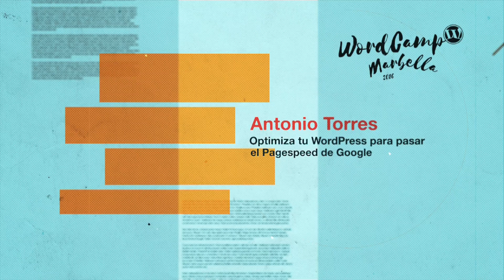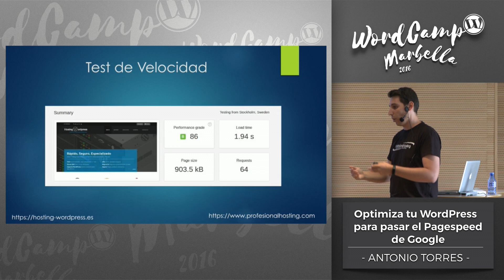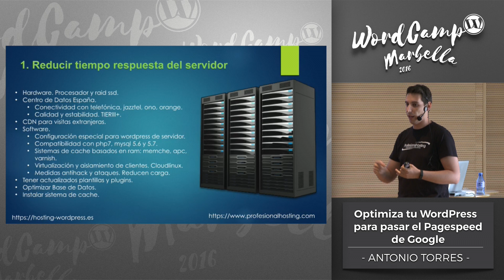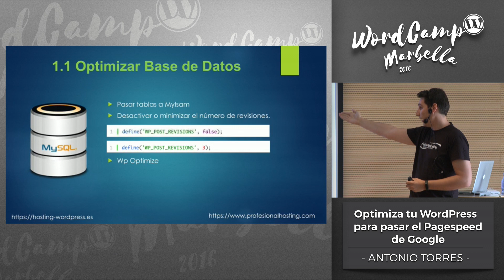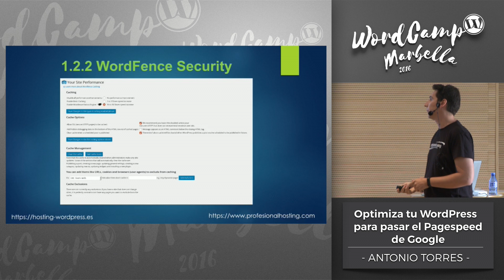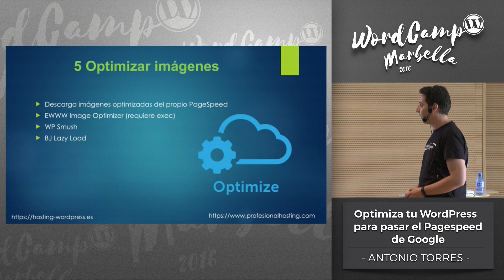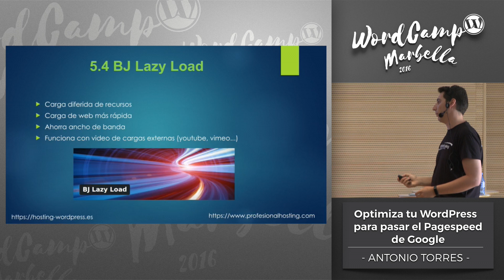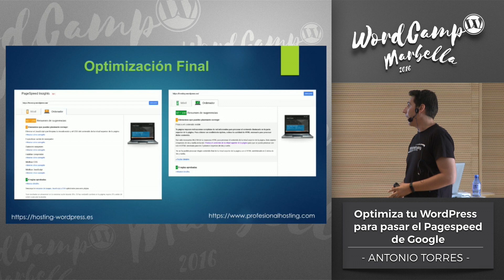06 WCMarbella 2016 - Optimiza tu WordPress para pasar el Pagespeed de Google. Antonio Torres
ANTONIO TORRES

Programador senior desarrollando más de 8 años, en todo este tiempo WordPress ha estado presente en muchos de los proyectos, ya sea desarrollando plugins, plantillas o proyectos para empresas privadas.

Actualmente trabajo como director de soporte especializado en ProfesionalHosting ayudando a todos nuestros clientes wordpresseros en su aventura con este CMS, realizando I+D y mejorando nuestro servicio de WordPress a nivel de código.

Amante del desarrollo web y experimentado en Frontend, Backend, automatismos …

Obsesionado con mejorar la velocidad de las webs para así dar un mejor servicio a los WordPress. Actualmente soy el jefe del departamento de Soporte Especializado en ProfesionalHosting.com y hosting-wordpress.es.